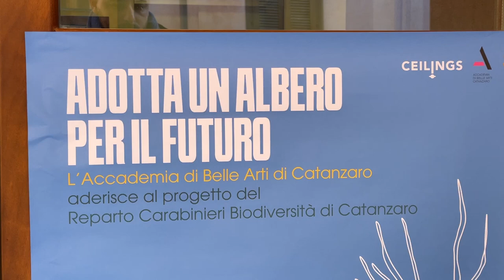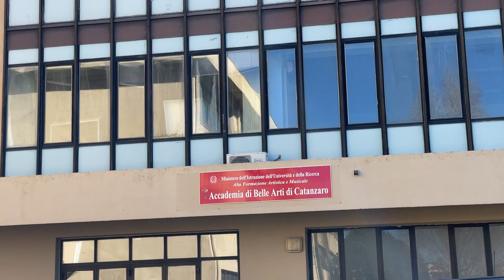Adotta un albero per il futuro